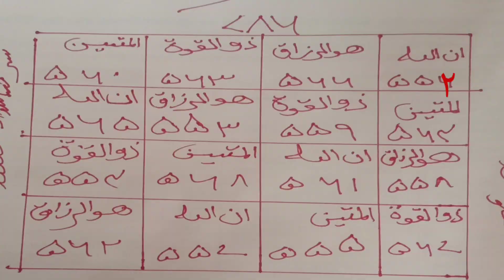करामती नक्श। बेहिसाब दौलत हासिल करने का अमल। jadu jinnat se bachne ka taweez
assalamu alaikum wa rahmatullahi wa barkatuh nazireekn is video ke jareiye aaplki khidmat
me karamati naqsh pesh kya gaya